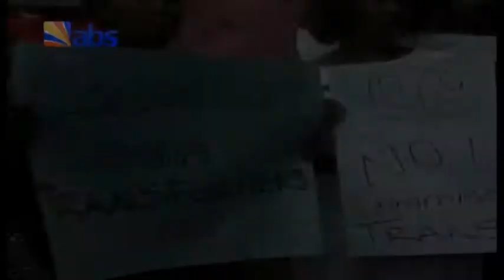Electricity Consumers In Awka Protest Non Installation Of Transformers